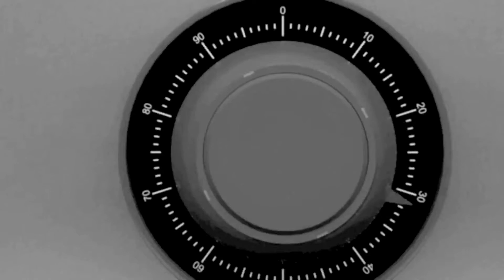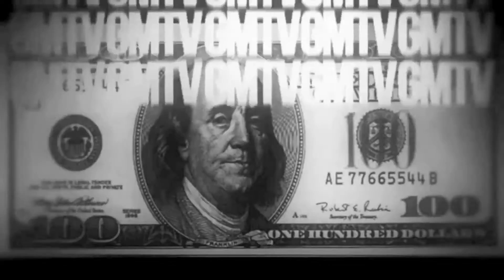((GET MONEY TV)) STROKE'EM EAZZ FT FETTI MUH "SAVE THAT" DIR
((GET MONEY TV)) PRESENTS ANOTHER STREET TREAT FROM STROK'EM EAZZ AND FETTI MUH FROM THUGMADETV For Features & Bookings, Beats Email | , Follow him on Instagram | @STROKEEM Download his mixtape "Humble & Hungry" Directed &edited by @kokrillz To Book a HD video with (Get Mony Tv)) contact: or @kokrillz on twitter